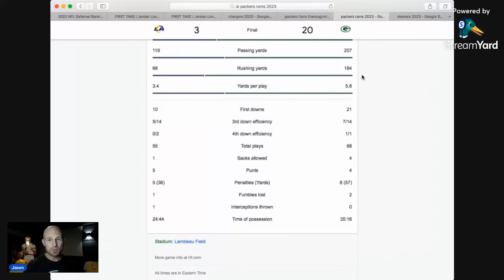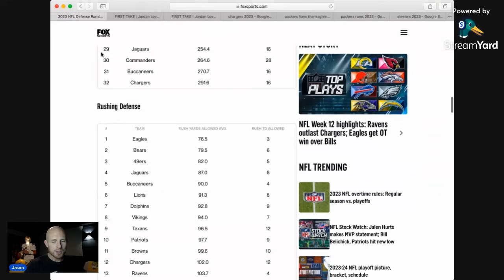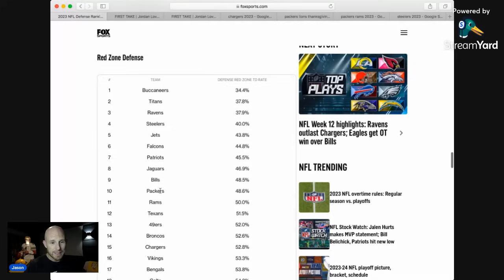Green Bay Packers Quietly Shaking Things Up In The League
NFL
Packers Football
Green Bay Packers Football
Green And Yellow